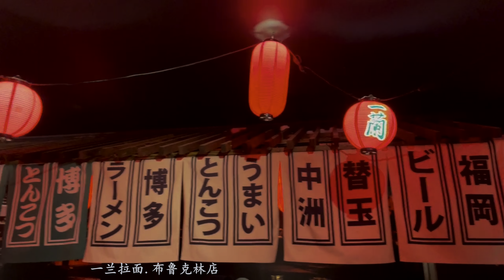纽约.3月vlog.初春 | 中央公园 | 两周年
v709HLG